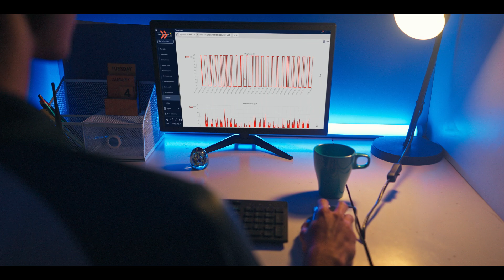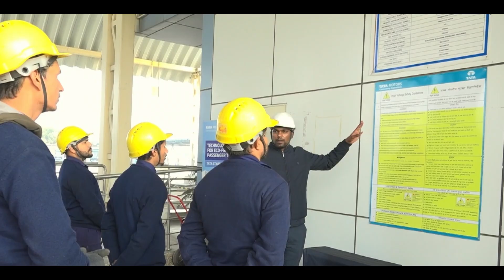Transforming Urban Mobility | TML Smart City Mobility Solutions Ltd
TML Smart City Mobility Solutions Limited - a wholly owned subsidiary of Tata Motors is revolutionising urban mobility with its Electric Bus Mobility Solutions. With a focus on decarbonizing the urban commute, we're prioritizing sustainability and innovation in public transportation. Learn how our data-driven approach and cutting-edge technology are creating affordable, inclusive, safe, and sustainable mobility solutions for a better quality of life.